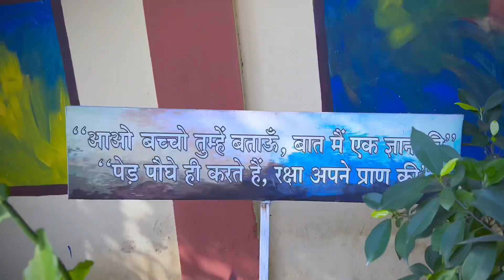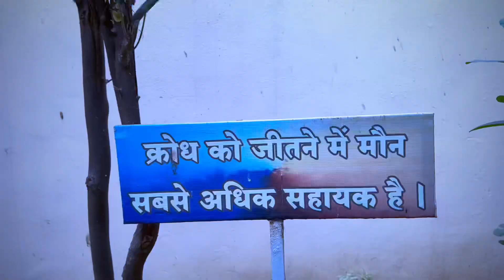CLEAN AND GREEN VIDYALAYA || kvvvn kvs || 2023